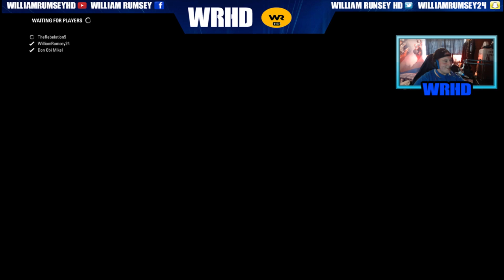F1 2016 Formula Cup S2 Round 10 britain A special race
Space Clouds "Amplitude"